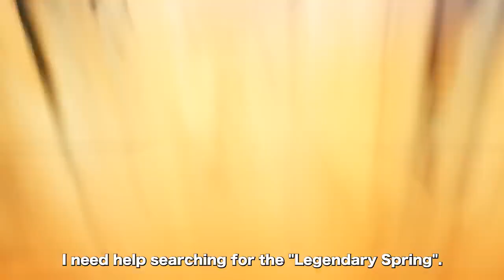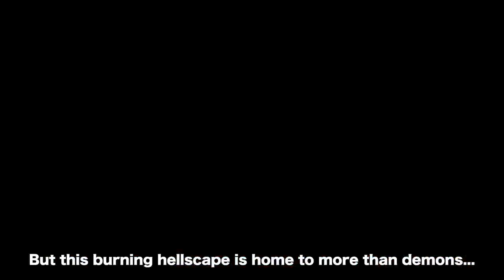Sand Land Official Story Trailer TGS 2023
Sand Land is an upcoming single-player anime action RPG developed by ILCA Inc. Players will play as Beelzebub and are tasked with leading a company of heroic figures through Sand Land to explore what it has to offer. 50 years ago before the events of the game, the pride and negligence of humankind coupled with natural disasters formed the world of Sand Land. Take a look at the story trailer released at Tokyo Game Show 2023 depicting Beelzebub, the demon Thief, and the human sheriff Rao as they search for the "Legendary Spring" to restore water to Sand Land. Sand Land is launching soon for PlayStation 4, PlayStation 5, Xbox Series S|X, and PC.